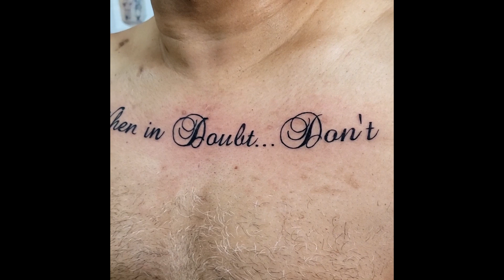Mike Ramsay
Texte